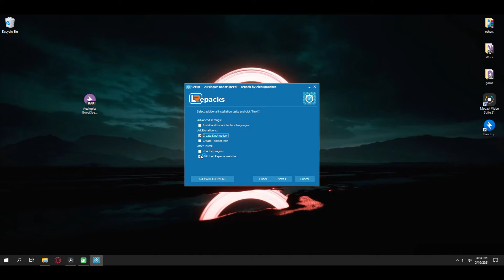Auslogics BoostSpeed 12 0 0 4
Hello Friends, Today I show you A very useful software. the name of software is Auslogics BoostSpeed 12 0 0 4)

🔗link -
▶️☑️Password -